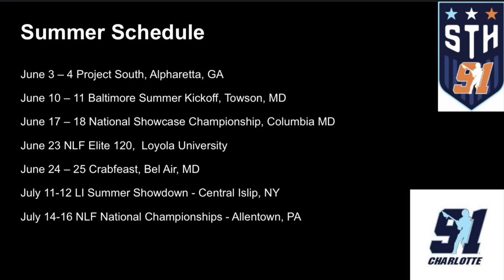Brendan Leonard 2023 Sophomore Spring Highlights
Team 91 Charlotte/ South
Kyle Hannan

Charlotte Catholic
Bo Turner